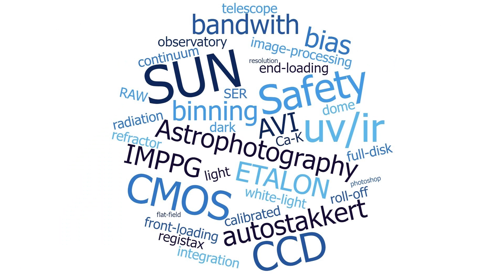Solar imaging session (20230822) | Pedro RE' | LUNT152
TV NP127 F/5.2 | LUNT152 F/6